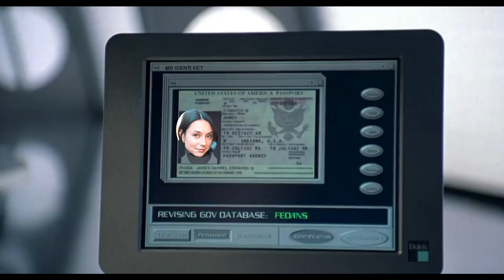READING MY WIFE'S INSTAGRAM DMs (SHOCKED)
Reading my wife's (instagram model) DMs!

Support DukeBlade with just $1

MY GEAR
Cameras:

⯈Current Bike - Kawasaki ZX6R 2005
⯈Previous Bikes - Yamaha YZF-R125 / Honda VFR 400 / Ducati Monster M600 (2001)